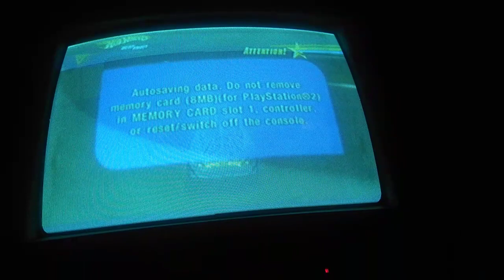hot wheels beat that bowling alley eliminator bowling ball bash nitro mode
the slow car sooo fast is back
difficulty : medium
select zone : bowling alley
track : bowling ball bash
car : battle spec